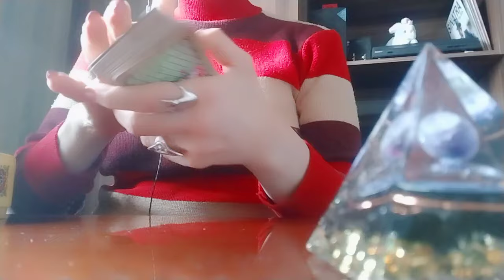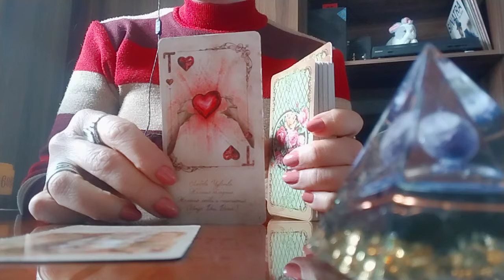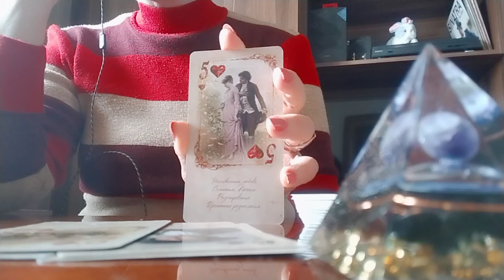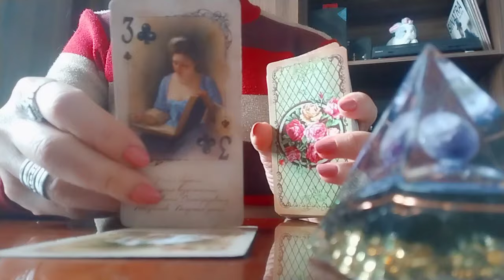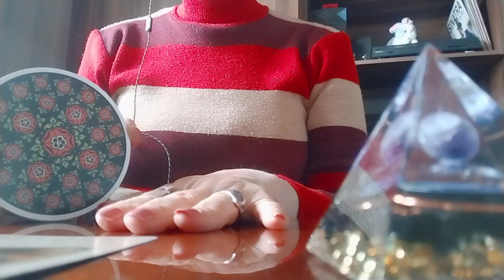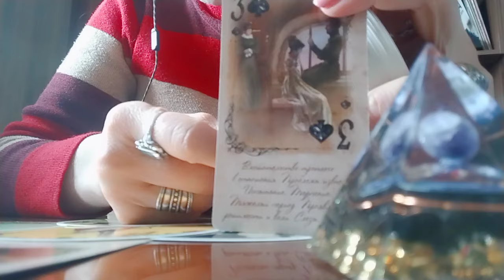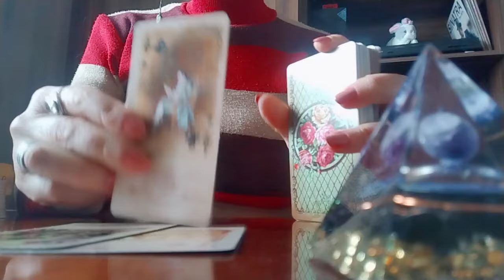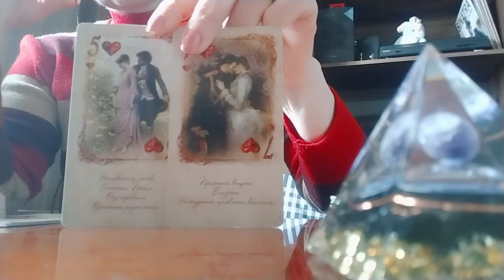მისმა მდუმარებამ დაგღალათ? ერთად ყოფნის პერსპექტივა!👩 ❤️ 💋 👨🙏🌟🕊️❤️